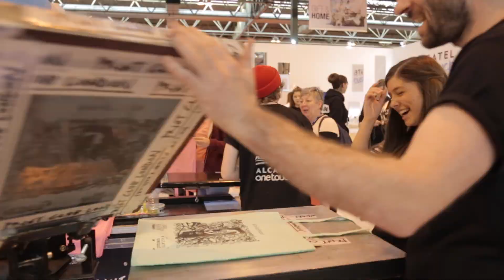Print Club London Printing live at the Clothes Show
Printing live at the Clothes Show 2015, for Alcatel.